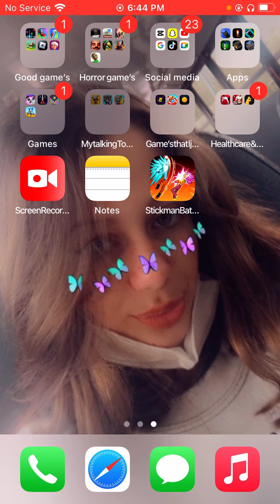The boss Was a little hard and I hate these ad’s (Bonus￼)￼